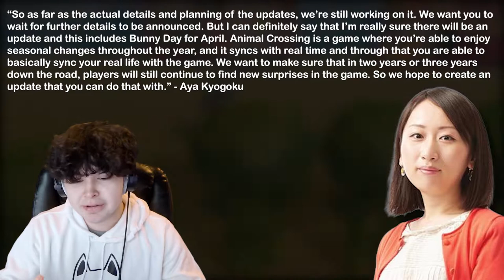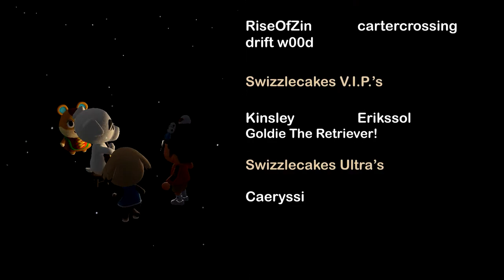WHEN WILL UPDATES END!?!? | Animal Crossing: New Horizons | EmSwizzle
🎮 Hey, Swizzlecakes! Thanks so much for tuning in! Today, Max will be talking about when will updates end for Animal Crossing: New Horizons! We've been getting updates for almost 2 years now, and with the 2.0 update released not too long ago, we start to wonder when will updates stop. Let's talk about it! Sit back, relax, and enjoy the video! 🎮

EmSwizzle
USA

🎥 Want to see your funny video at the end of Nookling News? Submit your clip here!

🌙 Chumsville Dream Address (Swizzlecore) ➡️ DA-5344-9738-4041 🌙

📖 Chapters: 📖

📖 0:00 - Introduction! 📖
📖 1:11 - 3 Years of Updates? 📖
📖 5:12 - Last Major Free Update? 📖
📖 7:53 - When Will Updates End? 📖
📖 9:35 - Closing! 📖
📖 11:09 - Shoutouts & Outro! 📖

If you're new to the channel, welcome on in to the Swizzlecakes family! We cover all kinds of Animal Crossing: New Horizons news to make sure that you stay updated and don't miss a thing! Also, unboxings of Animal Crossing collector boxes, accessories, plush, etc. are done here too! We do this while patiently waiting for news about Brewster, Kapp'n, Tortimer or any kind of ACNH update trailer or news. To get the most recent updates, check back every Saturday for a video from the Nookling News series which covers the newest Animal Crossing trending news that not everyone may know about! Additionally, we cover AC datamines, leaks, predictions and things similar to that! Still reading this? Seems like this is your jam!

Hi, my name is Max, also know as EmSwizzle. I am a family-friendly content creator and creating YouTube videos is what I'm truly passionate about. I love streaming video games and I upload and every single day! Currently, my channel is based around Animal Crossing: New Horizons and that is the main game that you will find here! We also do other games too! I love interacting with my fans through comments or live chat while I am streaming! I love making people's day through my content and that is what I try to do with each video and stream. :)

if you read this far down in the description i love you ❤️❤️❤️